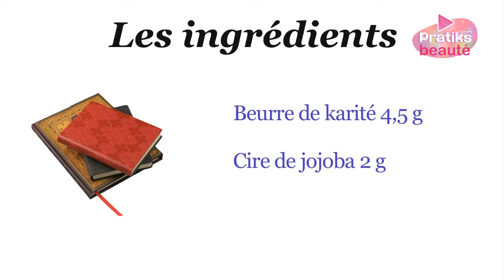Cosmétique bio - Comment faire votre stick à lèvres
Dans cette vidéo, apprenez comment faire facilement et rapidement votre propre stick à lèvres bio. Pour cela vous aurez besoins des ingrédients suivants :
- beurre de karité 4,5g
- cire de jojoba 2g

Les ustensiles nécessaires :
- une balance de précision
- un récipient en inox
- une casserole
- un fouet
- un tube de stick à lèvres

Attention ! Avant toute chose, il est important de désinfecter tous ses ustensiles avec de l'alcool à 70°.

Mettez le beurre de karité et la cire de jojoba dans le récipient en inox. Placez le tout à fondre au bain-marie. Lorsque tout est bien fondu, mélangez bien avant de verser l'intégralité du liquide dans le tube de stick à lèvres.

Laissez refroidir, le liquide va durcir. Votre stick à lèvres est prêt !

Merci à Absolu Bio